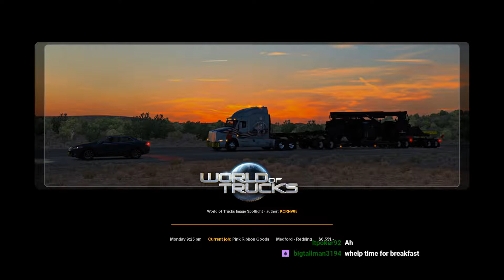American Truck Simulator 2019 - Episode 22 | Pink Ribbon Charity Run Cont'd | International 9800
American Truck Simulator 2019 - Episode 22 | Pink Ribbon Charity Run Part 2 | International 9800